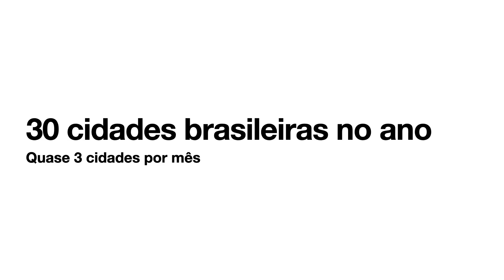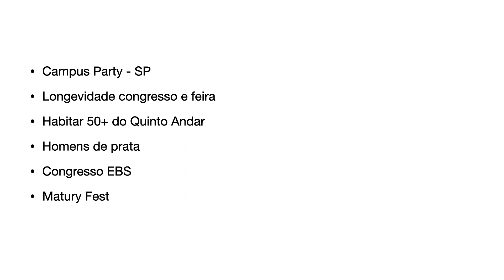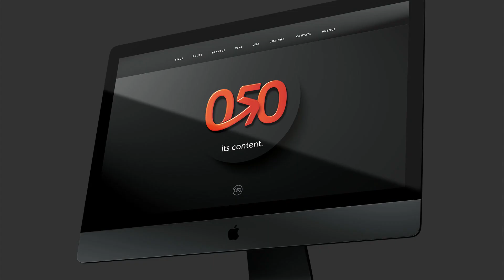RETROSPECTIVA 2022 DO CANAL - VOCÊ É PARTE DESTA HISTÓRIA DE SUCESSO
Um resumo de como foi o ano do canal MAIS e uma forma de agradecer por tudo que fizemos juntos.

Seguem os links dos novos produtos do ZERO AOS 50

GUIA  " COMO ESCOLHER A MELHOR CIDADE PARA MORAR NO BRASIL OU EXTERIOR "

GUIA DE VIAGEM " COMO VIAJAR BEM GASTANDO POUCO"